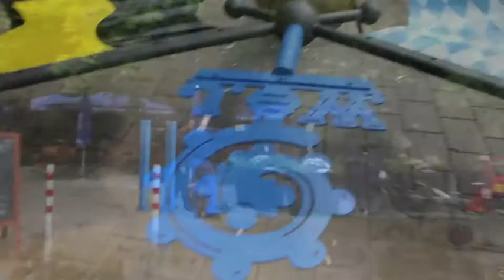Wirtshaus am Bavariapark: Maibaum aufstellen 2011 im Biergarten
Wirtshaus am Bavariapark (vormals: Augustiner Alte Messe) Maibaum aufstellen am 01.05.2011 durch die Unterbrunner...  Die Unterbrunner sind die berüchtigsten Maibaumdiebe Bayerns, ihr 60. Maibaumklau seit 1949 stand noch aus, der Baum in Possenhofen, der am 8.5.2011 aufgestellt werden soll, war ihr 59. Baum. Ihren eigenen Baum hingegen hatte noch niemand klauen können, wohl mit ein Grund auch, dass man die Obhut des neuen Baumes, der hier der Höhe wegen per Kran aufgerichet wurde, im Vorfeld den Unterbrunnern überliess.

2016 wird er turnusmässig durch einen neuen Maibaum abgelöst, auf das Aufstellen wird man sich freuen können Am 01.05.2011 wurde von den Unterbrunner Burschen ein Maibaum aufgestellt, wir waren dabei.